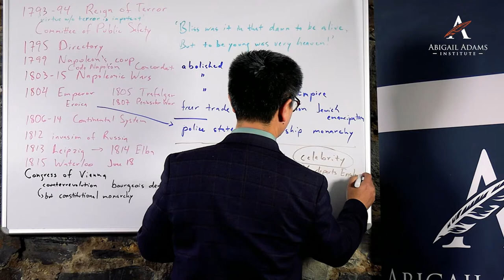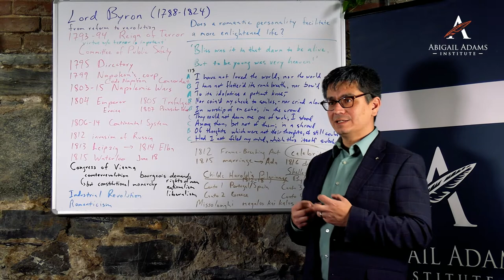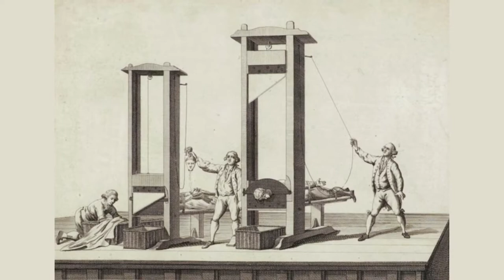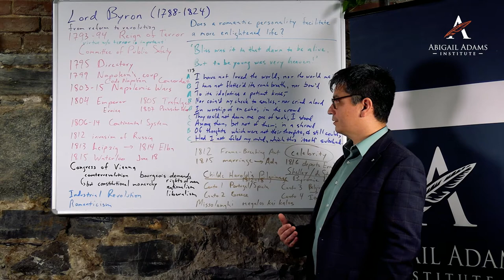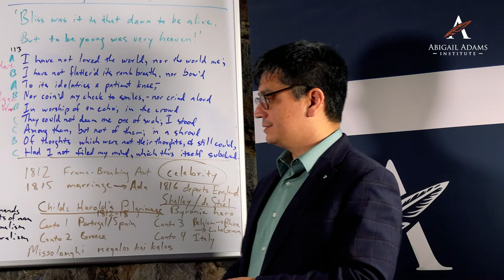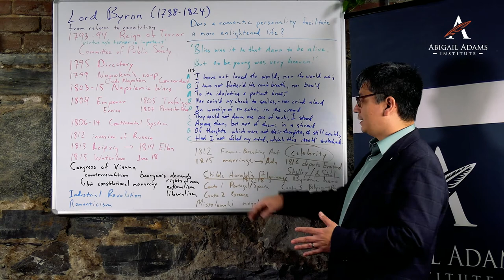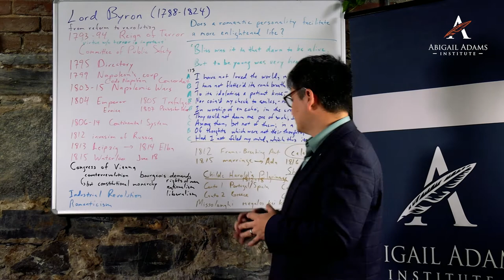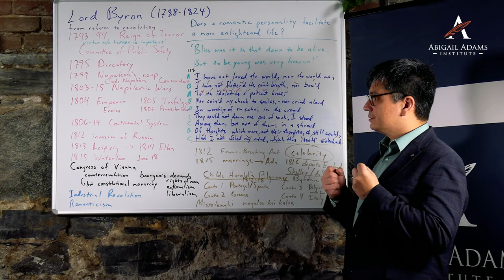The Great Conversation: Lord Byron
In The Great Conversation, we ask perhaps the most urgent question of all: “How should we live?” This week we introduce Lord Byron!

The Great Conversation meets on Wednesday evenings in person at AAI in Harvard Square. Visit us online to RSVP and add your voice to the Conversation